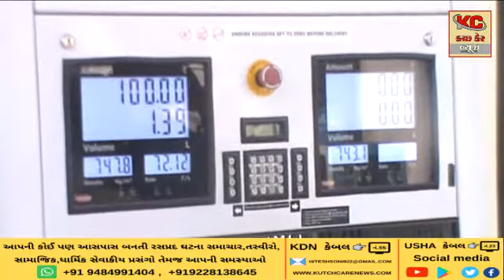ગુજરાત સરકારે ઈંધણમાં વેટ વધારતા પેટ્રોલ ડીઝલ માં રૂ બે નો ભાવ વધારો કર્યો